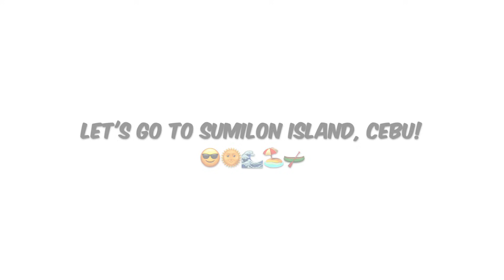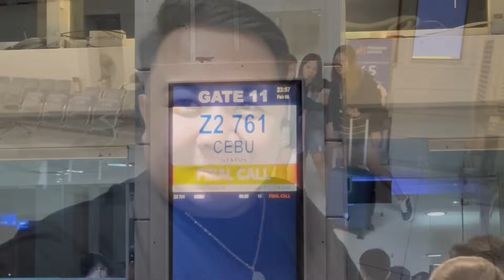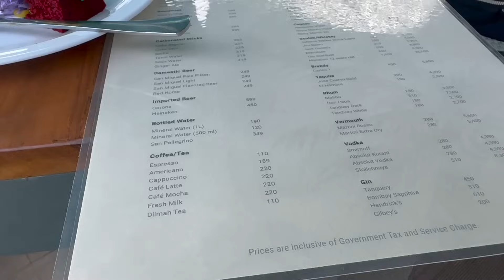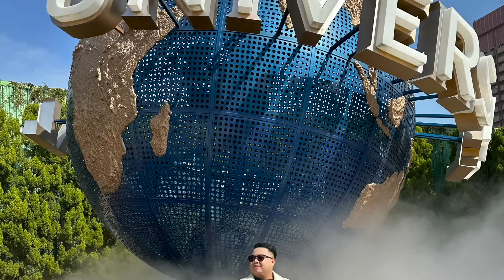Let's go to SUMILON ISLAND, CEBU! 🇵🇭 | Jm Banquicio